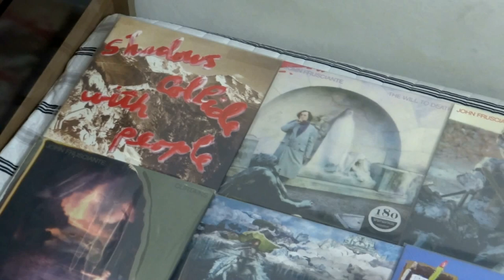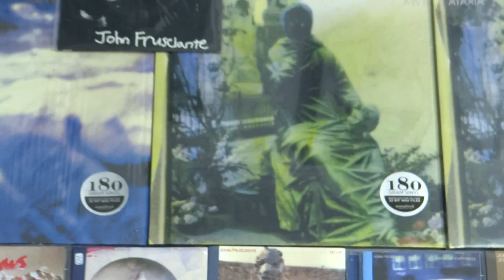John Frusciante - Rare collection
• CDs:

Niandra Lades and Usually Just a T-Shirt - first edition 1994
* Niandra Lades and Usually Just a T-Shirt (reissue 1999)
Smile From The Streets You Hold
To Record Only Water for Ten Days
John Frusciante EP 2001 (promo)
Vincent Gallo & John Frusciante - The Brown Bunny
Going Inside EP
*  Going Inside EP (promo spanish - 1 track) * not in the video
Shadows Collide With People
*  Shadows Collide With People - Japanese version (bonus track - Of Before)
Automatic Writing
Automatic Writing II
The Will To Death
The DC EP
Inside Of Emptiness
A Sphere In the Heart of Silence
Curtains
The Empyrean
*  The Empyrean - Japanese version (2 bonus track - Today and Ah Yom)
Letur-Lefr EP
PBX Funicular Intaglio Zone

• Cassette tapes:

Niandra Lades and Usually Just a T-Shirt

• Records:

Estrus EP
Automatic Writing x2
The DC EP
Inside Of Emptiness
Curtains
Automatic Writing II x2
The Empyrean
Letur-Lefr EP x2
Omar & John red vinyl - limited edition (only 500)

*    Notes:  Niandra Lades and Usually Just a T-Shirt (reissue 1999), Going Inside EP (promo 1 track), Shadows Collide With People (bonus track) and The Empyrean (2 bonus track) are not in the video.